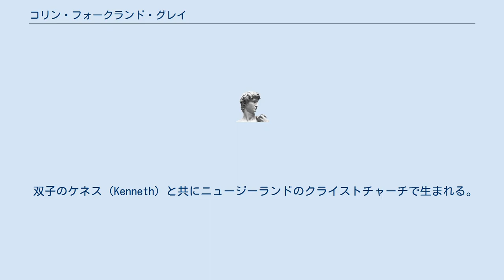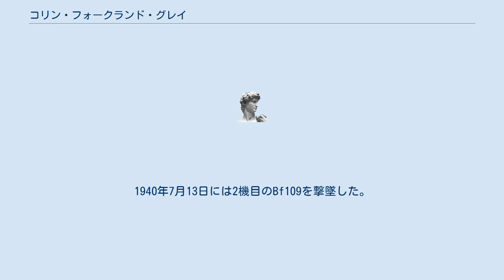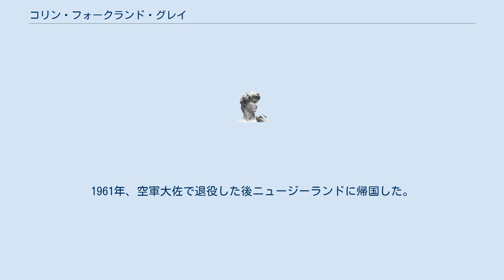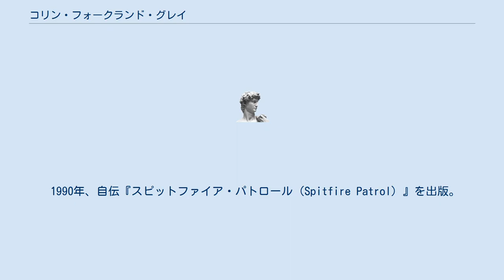コリン・フォークランド・グレイ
バトル・オブ・ブリテン
コリン・フォークランド・グレイ（Colin Falkland Gray、1914年11月9日 - 1995年8月1日）はイギリス空軍で活躍したニュージーランド人で、第二次世界大戦中のエース・パイロット。
第二次大戦中のニュージーランド人パイロットとしてはトップ。
RAF認識番号は41844。
殊勲章（DSO:Distinguished Service Order）と空軍十字章（DFC:Distinguished Flying Cross）を受章している。
 双子のケネス（Kenneth）と共にニュージーランドのクライストチャーチで生まれる。
1938年、共にイギリス空軍に入隊したが、ケネスは爆撃機パイロットとして1940年5月1日、飛行中の事故で死亡している。
 1939年11月、スピットファイアMkI装備の第54飛行隊に配属。
1940年5月25日、スピットファイアMkI（シリアルナンバーN3173）に乗って、連合軍のダンケルク撤退を支援していたグレイ少尉はメッサーシュミットBf109を1機撃墜するが、直後に被弾して機体に大きな損傷を受ける。
1940年7月13日には2機目のBf109を撃墜した。
その後2ヶ月間にわたるバトル・オブ・ブリテンでの激戦で14機を撃墜した。
8月15日には空軍十字章を受章している。
一時期第43飛行隊に所属したものの、1941年1月には元の部隊に指揮官として戻った。
7月には第1飛行隊指揮官に任命、その一月後に第616飛行隊指揮官となる。
1941年9月20日、17機撃墜の功績によって2回目の空軍十字章を受章した。
 1942年12月、中東で第81飛行隊を指揮、5機の撃墜を追加して1943年5月13日に2回目の殊勲章を受章している。
中佐に昇進後、イタリア侵攻のため第322航空団を率いた。
そこで更に5機を撃墜して3回目の空軍十字章を受章した。
9月初旬にイギリスに帰国した。
 1945年にベティ・クック（Betty Cook）と結婚、2男2女をもうけた。
 最終的なスコアは、27機撃墜、協同撃墜2機、不確実撃墜6機、不確実協同撃墜4機、撃破12機であった。
 戦後も指揮官や参謀を務め、マラヤ非常事態にも従軍した。
1961年、空軍大佐で退役した後ニュージーランドに帰国した。
 1990年、自伝『スピットファイア・パトロール（Spitfire Patrol）』を出版。
 1995年8月1日にワイカナエで逝去した。